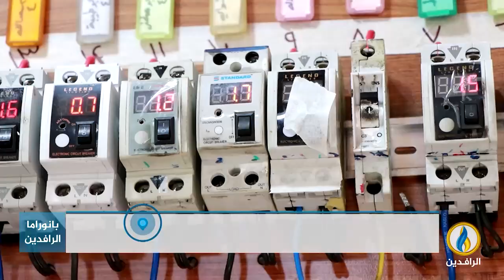مداخلة لبيد الصميدعي بشأن سوء الخدمات وانقطاع الكهرباء في